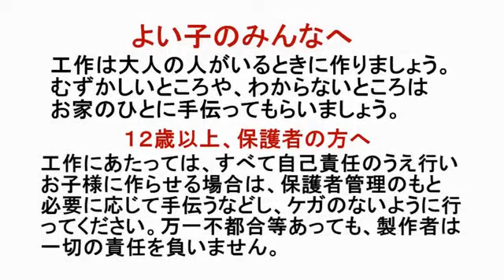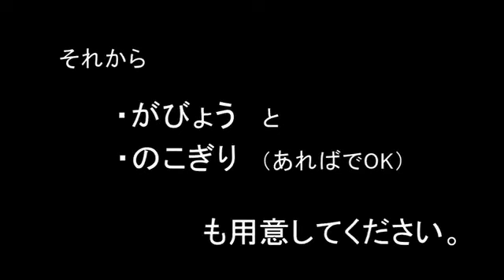【工作】ダンボール自動販売機の作り方（前編） あきばこファクトリー in ワンダースクール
あきばこ先生のとくべつ授業
ダンボール自動販売機の作り方（前編）

あきばこ先生の作り方をよく見て、
みなさんも「ダンボール自動はんばい機」をつくってみましょう！

うまくできたら、できあがった「自動はんばい機」をさつえいして、とうこうしてね！
まってます！